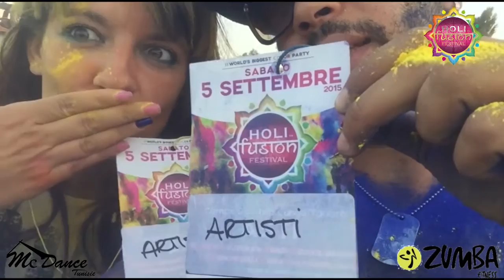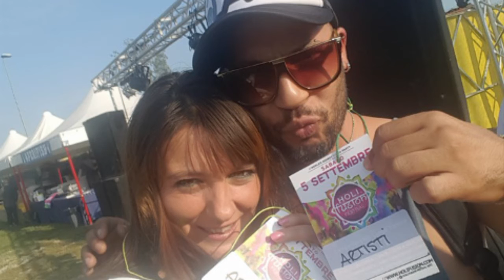Holi Fusion Festival **Monferrato, ITALIA** 26-09-2015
Honoré d"être parmi les meilleurs instructeurs d'Italie sur scène dans un grand festival et que je suis le seul Tunisien qui monte deja dans ce festival..